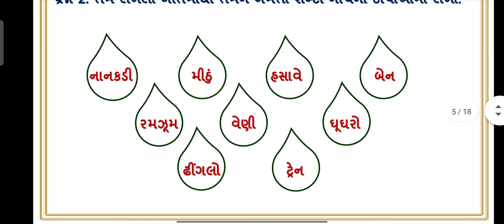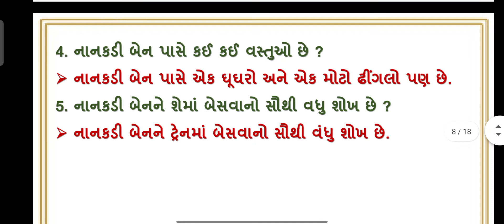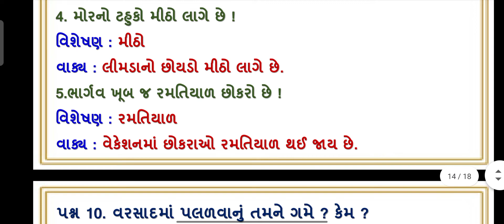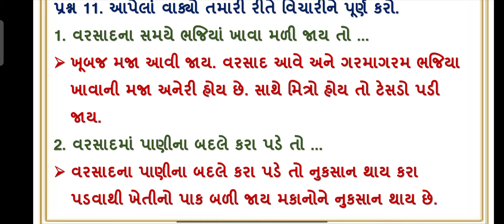std 7 gujarati ch 5 solution ranma | swadhyayanpothi | dhoran 7 path 5 solution ranma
dhoran 7 gujarati ch 5 ranma swa adhyayanpothi , swadhyaypothi , std 7 gujarati path 5 swa adhyaynpothi swadhyaypothi solution. std 7 gujarati ch 5 swadhyaypothi solution

(3) swa adhyayanpothi std 7 gujarati ch 5 ranma
(5) swa pothi std 7 gujarati ch ch  5 ranma